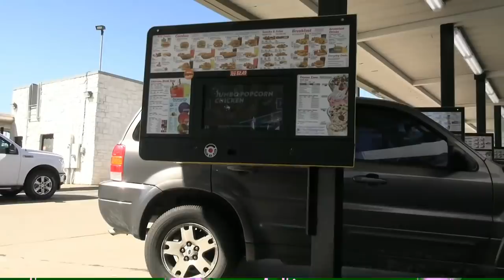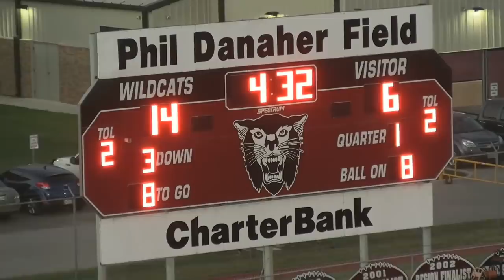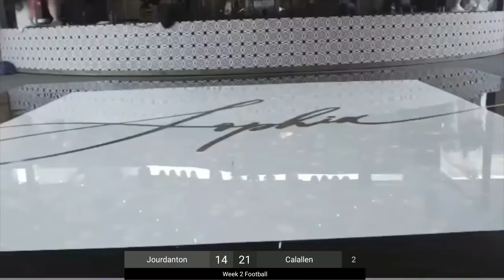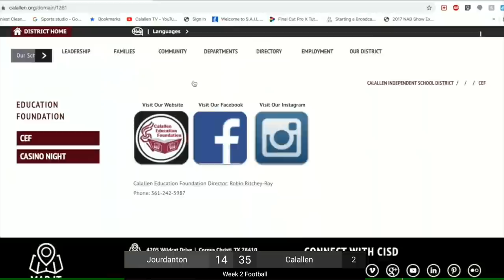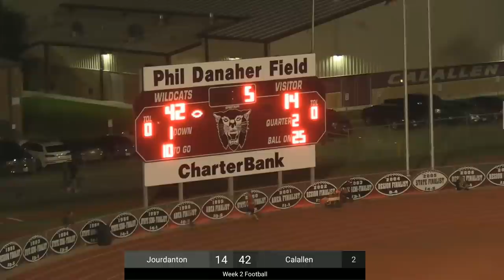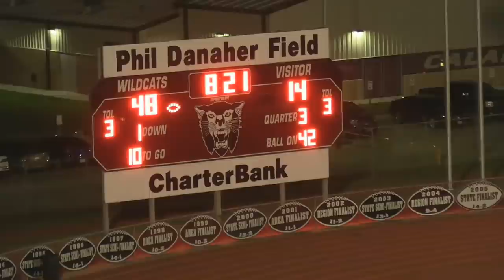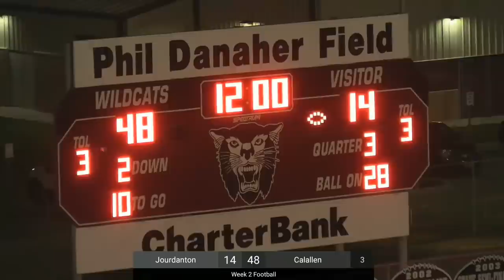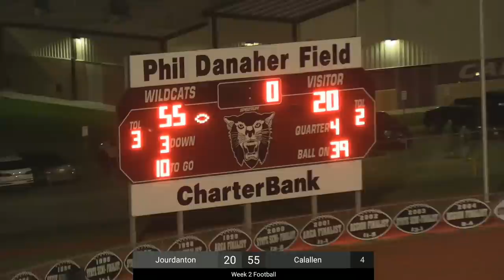Calallen Wildcat Football vs Jourdanton Indians